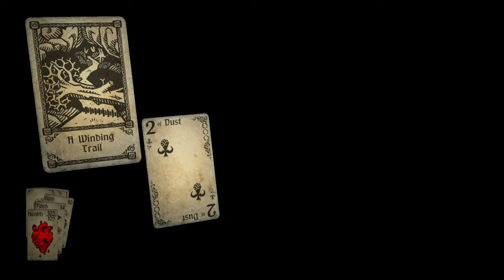Hand of Fate first gameplay